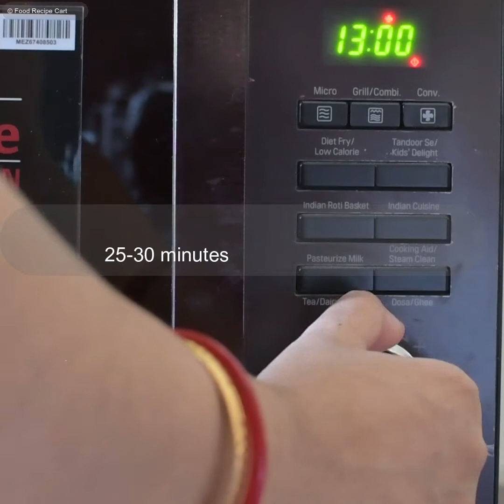Healthy Oats Banana Muffins | No Refined Flour │No Sugar 😋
The video is very healthy oats banana muffins. It is soft and fluffy. High in fiber and protein and very nutritious. Try the recipe.